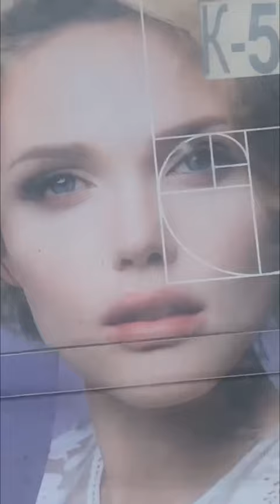Жидковский и холопы с бомжами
Алексей Жидковский удивляет прохожих